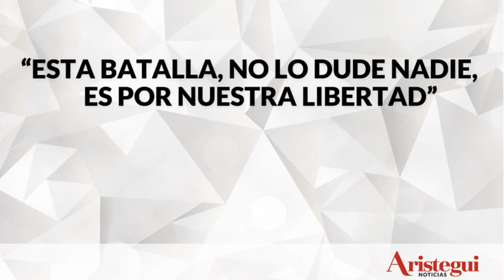El mensaje de Carmen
Hoy Carmen Aristegui fija postura, duro mensaje que invita a la reflexion